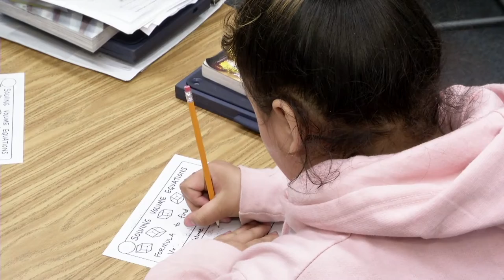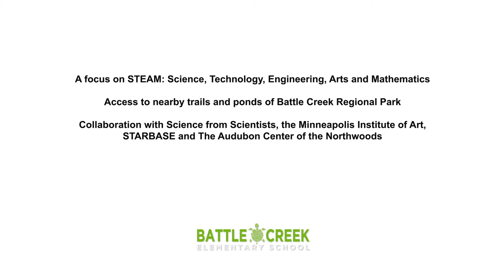Español - Battle Creek Elementary